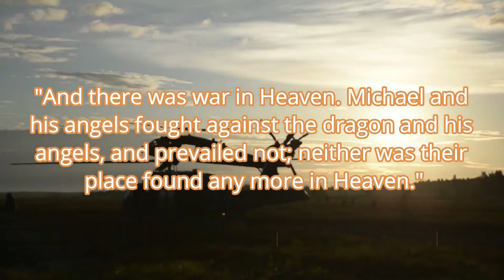That Is Jacked Op: "Not a Victory of Party"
"THAT'S A DARK SIDE, MY FRIEND." WHEN HARRY MET SALLY

During a pandemic, one former biological warfare planner filed three complaints in state and federal courts, taking those claims all the way to the U.S. Supreme Court, enduring two years of litigation, with two matters still pending in courts, matters passed upon by VA8GOP, rejected by VA8 Democrats and incurring the wrath of the Progressive Voters Guide, a national progressive organization, but finding not one mention in the press. And, now with world war on the horizon, threats of nuclear, biological and chemical warfare, the only question is whether you have two years to wait upon the outcome of litigation, after you vote based only upon your party affiliation.